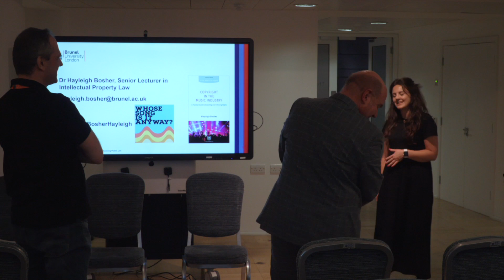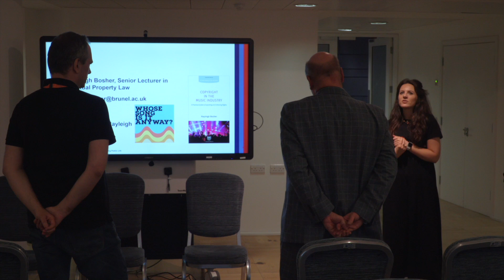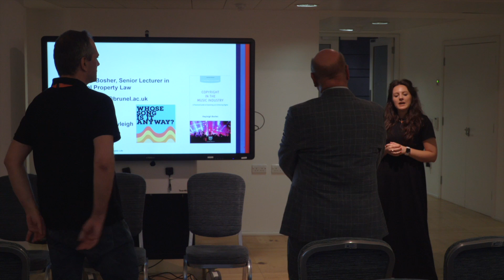Dr Hayleigh Bosher: Music streaming and copyright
How Brunel Research is Informing and Enhancing Public Life.

In this public roundtable discussion, we explored how research can solve problems and help decision-makers arrive at better solutions for the local, national and global needs of society.

With three linked talks showcasing excellent examples of how Brunel research is informing and enhancing public life, we explore how Brunel research from across the University is connecting with policy-makers, and reflect on the experiences of working with government.

Hayleigh's research looks at regulation in the creative industries. Her recommendations have been relied upon by the Department for Digital, Culture, Media and Sport (DCMS) Select Committee in two inquiries (on music streaming and social media influencers), which led to her providing research, advice, and support for DCMS.